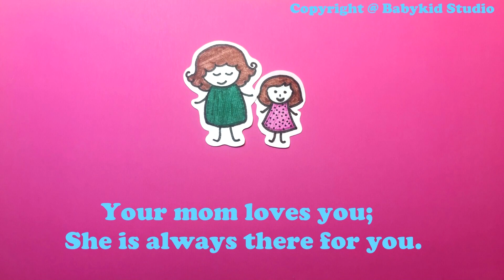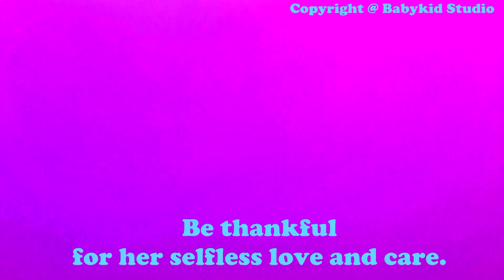HAPPY MOTHER’S DAY / MOTHER’S DAY GREETING CARD / MOTHER’S DAY WISHES / I LOVE YOU MOM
Mother’s Day celebrates motherhood and it is one of the best days to appreciate your mom for her love and the things she has done for you. This video is dedicated to all mothers and mother figures. Happy Mother’s Day.